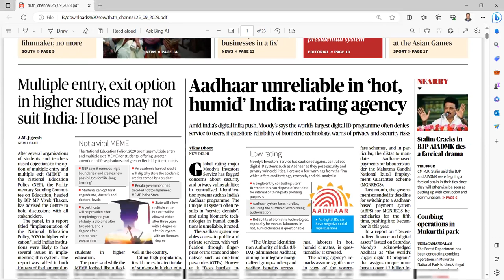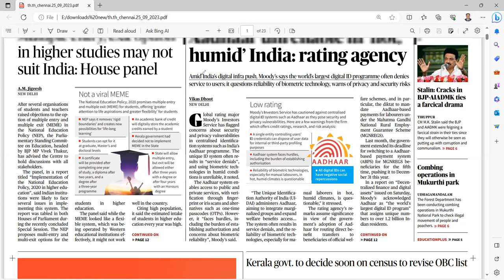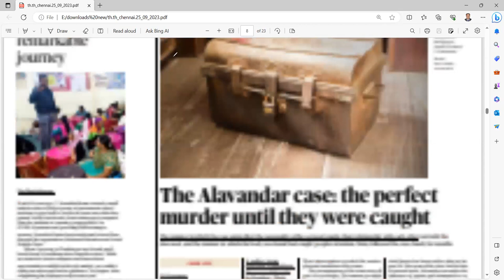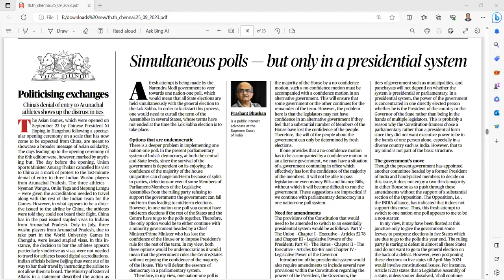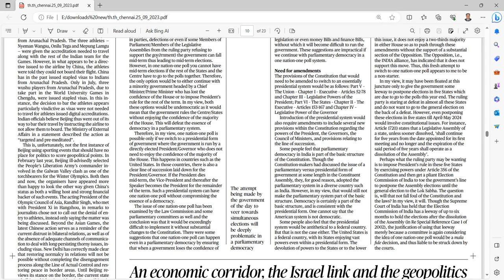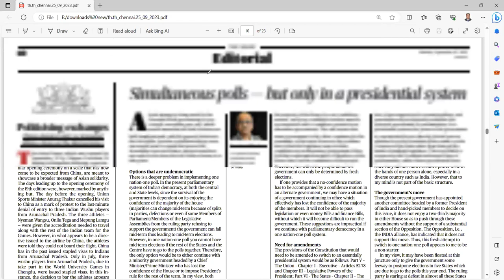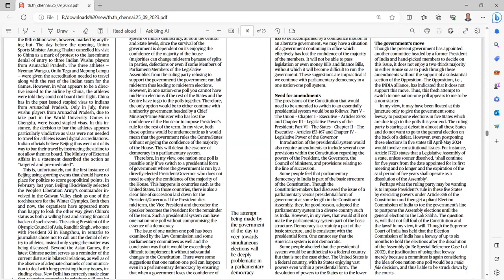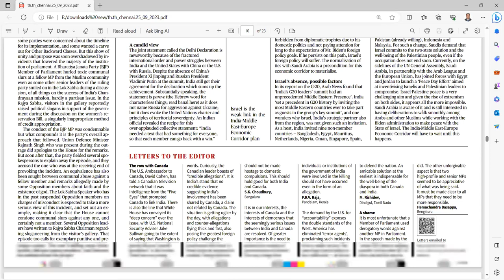UPSC current affairs tamil 25.09.2023